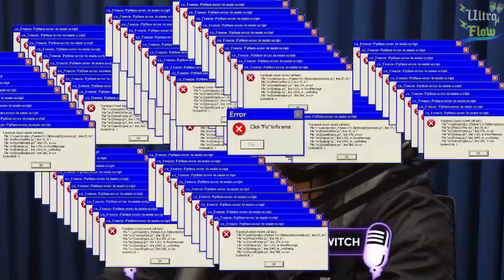DOMINGÃO DO FAUSTÃO É UMA FARSA ? | Ultra Flow | Cortes do Podpah #06